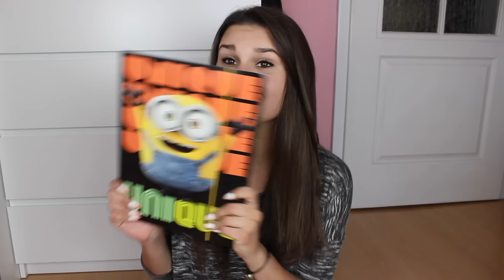BACK TO SCHOOL 2016 | HAUL PRZYBORY SZKOLNE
OTWÓRZ ! WIĘCEJ INFO ! ♥

Intro/Outro/wstawki: ARCIX

Dziękuje za oglądanie i do kolejnego filmiku :*